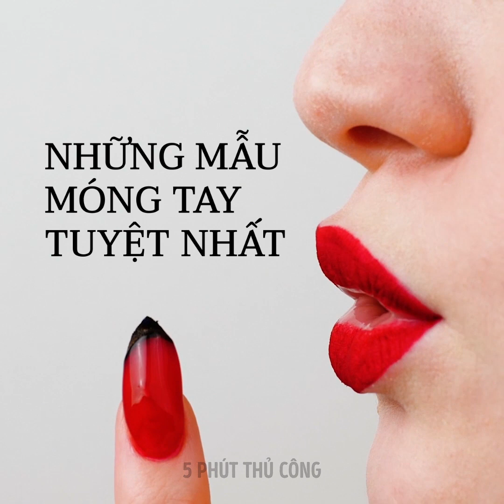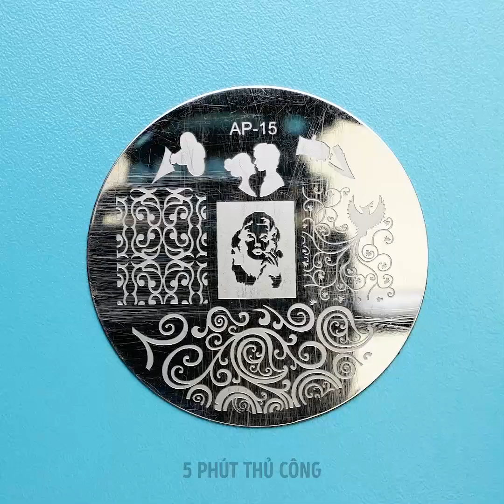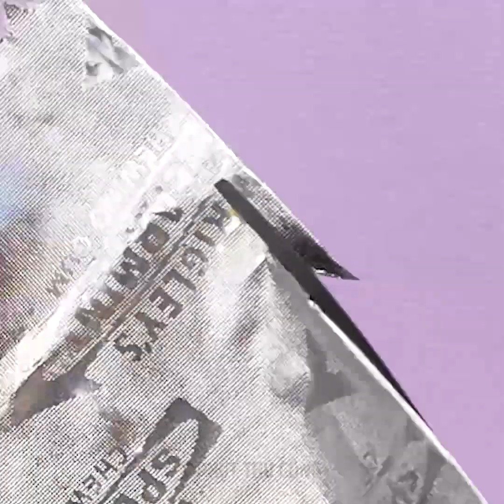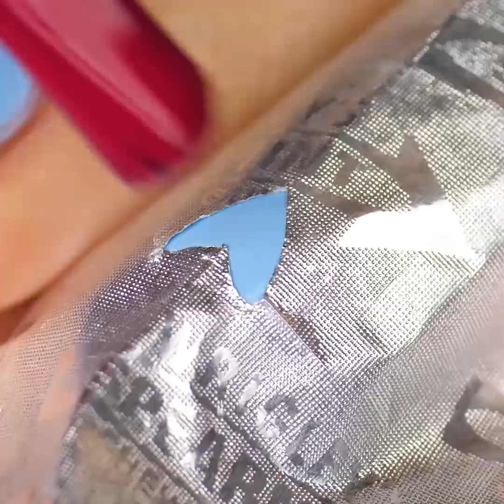21 MẸO GIÚP BẠN LÀM MÓNG TAY XINH HƠN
CÁCH LÀM MÓNG Ở NHÀ TUYỆT ĐỈNH

Nếu bạn quá bận rộn để tới các tiệm làm móng hoặc bạn đang tiết kiệm tiền, thì video này có đầy đủ các bước giúp bạn tự làm những bộ móng siêu xịn chuẩn salon. Hơn nữa, chúng tôi luôn tìm ra những mẹo làm móng ngầu đét mà lại chẳng tốn thời gian. Xem video này, và lựa ra cách làm móng bạn yêu thích nhất nhé! Chia sẻ những ý tưởng này với các bạn của mình nhé:

-Nghía qua cách tạo hình lộng lẫy với gel mạng nhện.

-Chỉ nha khoa cực kì hữu dụng nếu bạn muốn làm móng kiểu kẻ sọc.

 Hãy xem cách làm từng bước

-Dùng miếng dán y tế để làm móng kiểu Pháp thật thanh lịch. Hơn nữa, bạn cũng có thể dùng dây nịt để làm móng kiểu Pháp nữa.

-Nếu bạn không có sơn màu tại nhà, hãy thử dùng son môi thay thế. Đúng vậy, nghe thì thật kì những mẹo này có tác dụng thật đấy.

-Không cần phải mua sơn móng lì, chúng tôi có mẹo cực hay này! Sơn một lớp màu bạn wqa thích và hơ ngón tay trên nồi nước đang sôi. Cẩn thận đấy!

-Sơn móng ombre trông thật tuyệt và rất phổ biến vào thời điểm hiện tại. Bạn có thể dùng một miếng bọt biển để tạo ra kiểu móng này. Hãy xem đến cuối video để tìm thêm cách làm móng đơn giản nhé.

-Bạn có thể sửa chiếc móng gãy với một túi trà. Cắt túi trà thành những ô vuông nhỏ. Sơn chiếc móng đó với sơn bóng rồi đặt một mẩu ô vuông này lên sơn móng ướt. Lại sơn một lớp bóng nữa. Để phần đó khô. Sơn đè lên bằng bất kỳ màu nào bạn thích.

-In vẽ móng tay là cách tuyệt nhất nếu bạn không muốn mất nhiều thời gian.

-Bút tẩy móng là một công cụ cần thiết khi bạn tự là mmosng tại nhà. Để làm chiếc bút này, bạn sẽ cần một chiếc bút nhớ cũ và nước tẩy móng.

TIMESTAMPS:

 00:09 Mẫu móng tay mùa hè phổ biến

 00:29 Móng tay kẻ sọc

 00:51 Cách làm móng kiểu Pháp

 01:53 Móng tay lì

 04:47 Móng phồng xốp

 08:35 Bút tẩy móng

5-Minute Crafts Kênh chính thức của Việt Nam